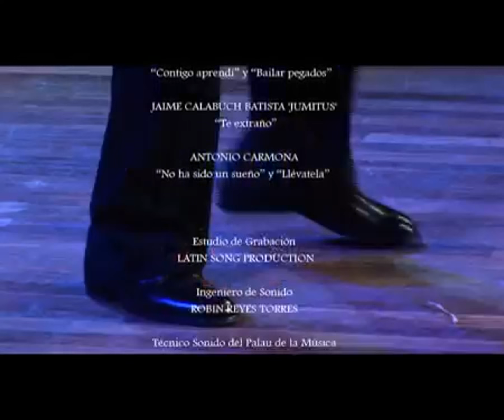Moncho - Sangre de Bolero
D.E.P Moncho

En el corazón del Bolero de España siempre quedará tu Sangre de Bolero